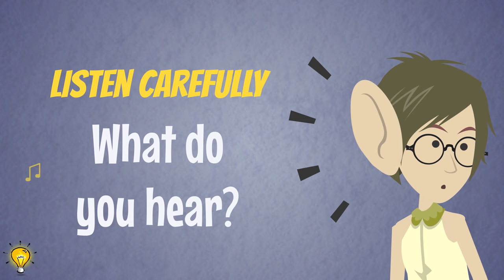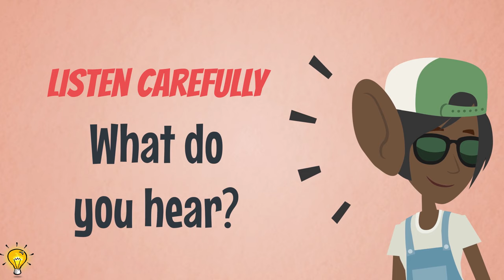Listening Game 4 - Guess The Sound | Vehicle Sounds | Help Improve Listening Skills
𝐋𝐢𝐬𝐭𝐞𝐧𝐢𝐧𝐠 𝐢𝐬 𝐤𝐞𝐲 𝐭𝐨 𝐜𝐨𝐦𝐦𝐮𝐧𝐢𝐜𝐚𝐭𝐢𝐧𝐠 𝐞𝐟𝐟𝐞𝐜𝐭𝐢𝐯𝐞𝐥𝐲. Messages are easily misunderstood without the ability to listen effectively. As a result, communication breaks down and it can easily frustrate or irritate the message's sender. Effective listening is a SKILL that underpins all positive relationships between people.

Children learn new vocabulary and expand their sentences and grammar—all thanks to listening. Poor listening skills might result in difficulty following directions and difficulty learning new words and constructing grammatically correct sentences. 𝐀𝐧𝐝 𝐚𝐬 𝐰𝐢𝐭𝐡 𝐀𝐍𝐘 𝐬𝐤𝐢𝐥𝐥, 𝐢𝐭 𝐜𝐚𝐧 𝐛𝐞 𝐝𝐞𝐯𝐞𝐥𝐨𝐩𝐞𝐝.

Listening Games for Children - And, Listening is best developed from early childhood. I am making a string of videos, each of which is a listening game (Guess the Sounds game), that can help your child develop good listening skills and improve attention. Play 'Guess the Sound' with friends or family, or in a classroom!

𝗟𝗜𝗦𝗧𝗘𝗡𝗜𝗡𝗚 𝗚𝗔𝗠𝗘 𝟭: 𝗚𝗨𝗘𝗦𝗦 𝗧𝗛𝗘 𝗦𝗢𝗨𝗡𝗗 - Have the child sit with you and watch this video. Have the child guess the sound. The answers are also given in the video.

𝗟𝗜𝗦𝗧𝗘𝗡𝗜𝗡𝗚 𝗚𝗔𝗠𝗘 𝟮: 𝗪𝗛𝗔𝗧 𝗔𝗡𝗜𝗠𝗔𝗟 𝗠𝗔𝗗𝗘 𝗧𝗛𝗘 𝗦𝗢𝗨𝗡𝗗? Have your child sit with you and watch this video.  And, let your child guess the animal sound. The answers are also given in the video.

𝗟𝗜𝗦𝗧𝗘𝗡𝗜𝗡𝗚 𝗚𝗔𝗠𝗘 𝟯: 𝗚𝗨𝗘𝗦𝗦 𝗧𝗛𝗘 𝗦𝗢𝗨𝗡𝗗 - This video has some common sounds from day-to-day life. Have the child sit with you and watch this video.  Have the child guess the sound. The answers are also given in the video.

𝗟𝗜𝗦𝗧𝗘𝗡𝗜𝗡𝗚 𝗚𝗔𝗠𝗘 𝟰 - 𝗚𝗨𝗘𝗦𝗦 𝗧𝗛𝗘 𝗦𝗢𝗨𝗡𝗗 (𝗩𝗲𝗵𝗶𝗰𝗹𝗲 𝗦𝗼𝘂𝗻𝗱𝘀) - This video has some vehicle sounds. Have the child sit with you and watch this video.  Have the child guess the sound. The answers are also given in the video.